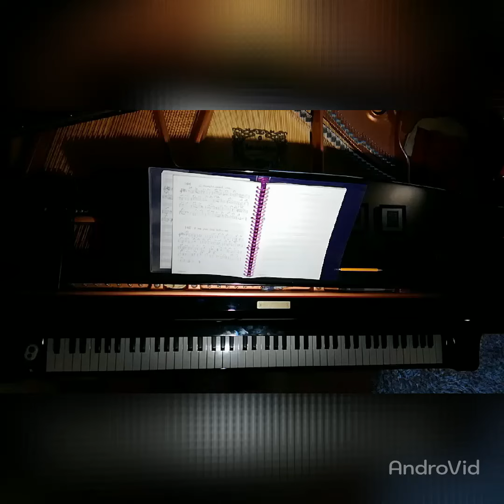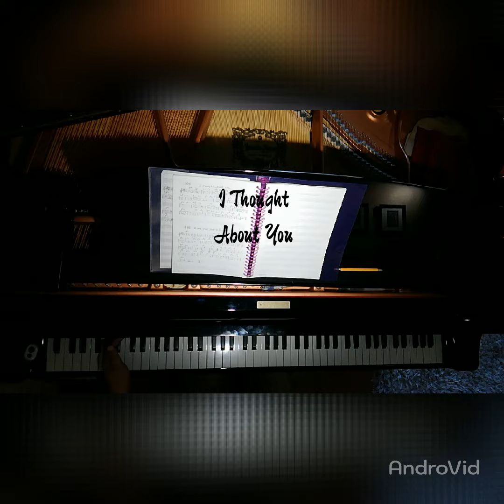ひとりで歌ってみよう🔔IThoughtAboutYou [KARAOKE ]key of A ♭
Key はA♭です。イントロは4小節エンディングは3回リピートです😊